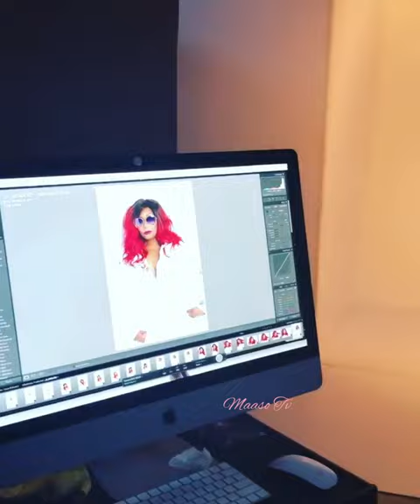Traci Braxton Last Photoshoot 💕 (Must Watch) 💕 Compilation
Traci Renee Braxton was an American singer, reality Television personality and radio personality.
Traci Braxton suffered and died from cancer on March 12 2022 aged only 50.
She was one of the Braxton sisters and she appeared on their Braxton Family Values Reality TV show. Traci Braxton was married to Kevin Surrat senior and they shared a son named Kevin Jr.
Traci Braxton parents are Michael Braxton Sr and Evelyn Braxton. Traci Braxton sisters include Toni Braxton, Tamar Braxton and Towanda Braxton . Traci Braxton's cause of death was Cancer. Traci Braxton's funeral dates have not been revealed.

Braxton has an older brother, Michael Jr. (born in 1968), and four sisters, Toni (born in 1967), Towanda (born in 1973), Trina (born in 1974) and Tamar (born in 1977). Braxton and her siblings were raised in a strict religious household,and Braxton's first performing experience was singing in her church choir.Toni, Traci, Towanda, Trina, and Tamar Braxton signed their first record deal with Arista Records in 1989. In 1990, they released their first single, "Good Life". It would be their only single as a fivesome. "Good Life" was not a hit, peaking at No. 79 on the Billboard Hot R&B/Hip-Hop Singles chart. At the time of the single's release, the members' age differences created a problem with marketing. Subsequently, The Braxtons were dropped from Arista Records.

In 1991, during a showcase with Antonio "L.A." Reid and Kenneth "Babyface" Edmonds, who were in the process of forming LaFace Records, Toni Braxton, minus her four sisters, was chosen and signed as the label's first female solo artist. At the time, the remaining members were told that LaFace was not looking for another girl group since it had just signed TLC.